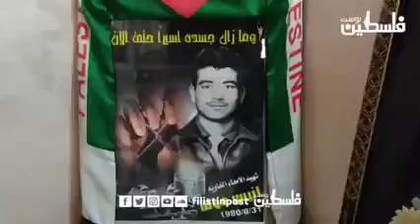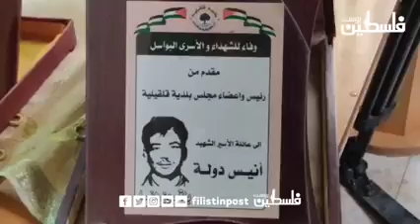الأسير المحرر رئيس بلدية البيرة إسلام الطويل يزور أم ناصر أبو حميد فور الإفراج عنه من سجون الاحتلال